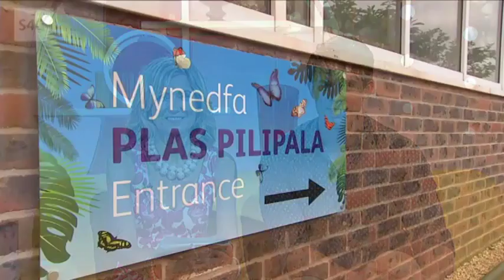Agoriad Swyddogol Plas Pili Pala yng Ngardd Fotaneg Genedlaethol Cymru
Syr Gareth Edwards yn agor Plas Pili Pala Gardd Fotaneg Genedlaethol Cymru yn swyddogol